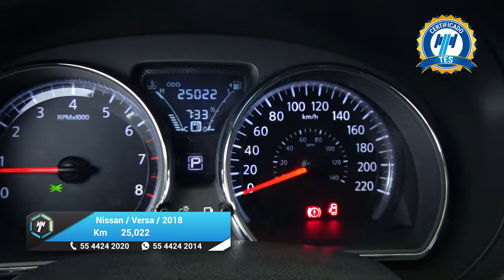Nissan / Versa / 2018 - 24967